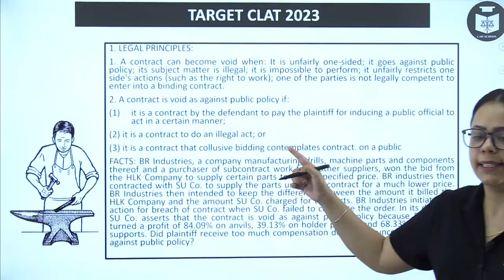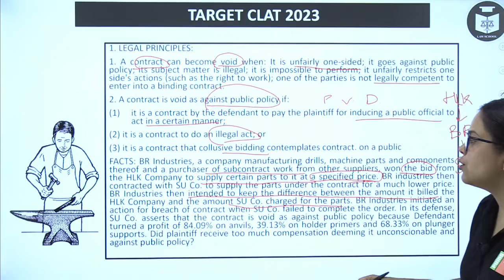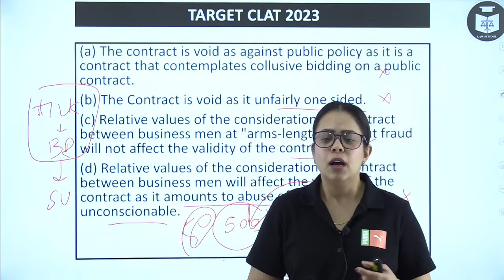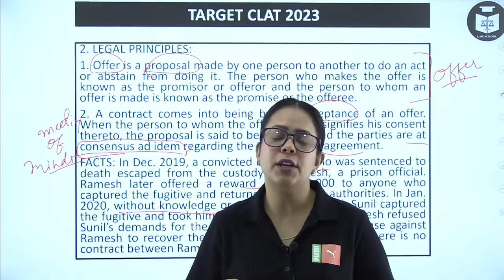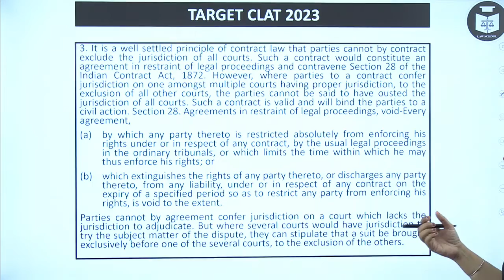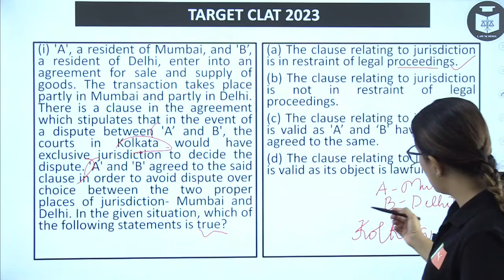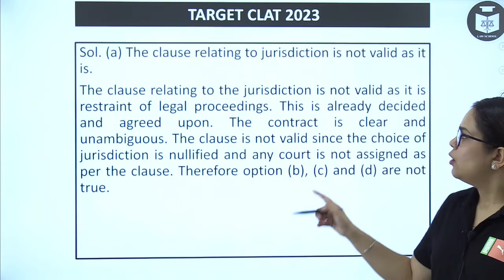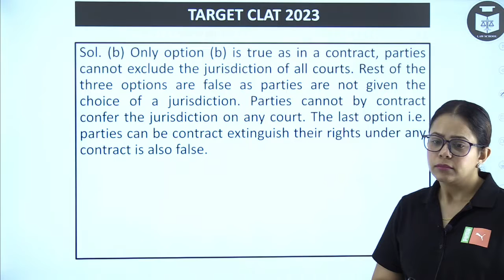Target CLAT 2023 | Contract Law MCQs | Law School